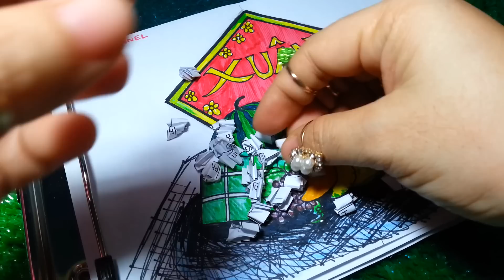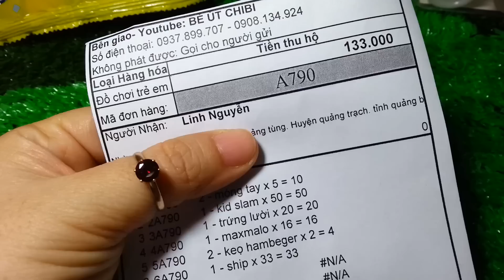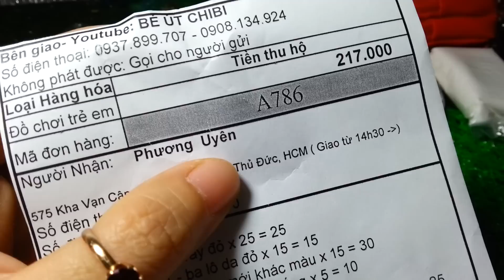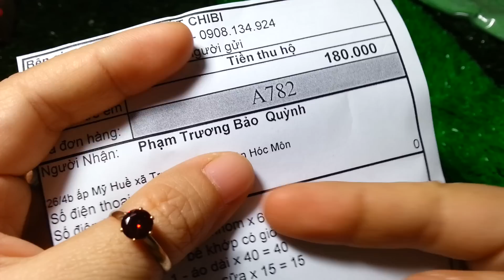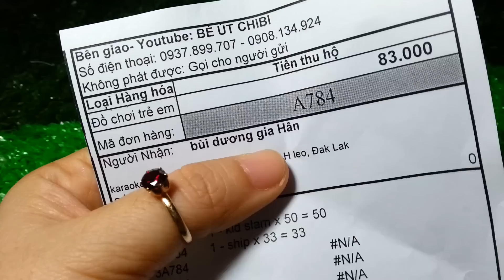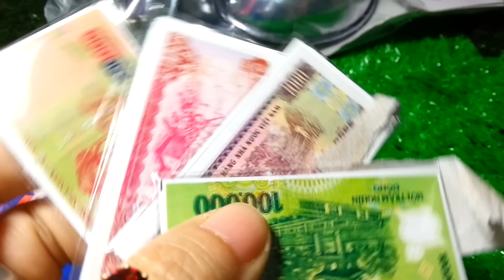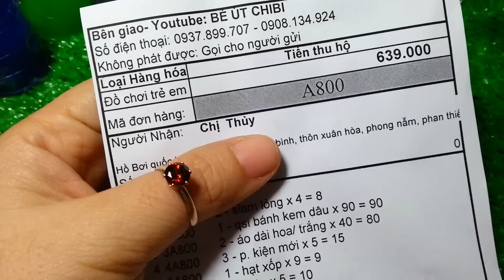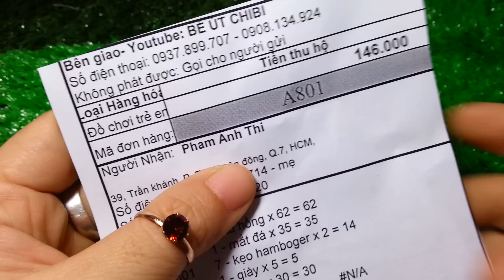ĐỒ DÙNG LÀM SLIME, keo sữa, hạt xốp CỰC RẼ ngày 31/1/2018